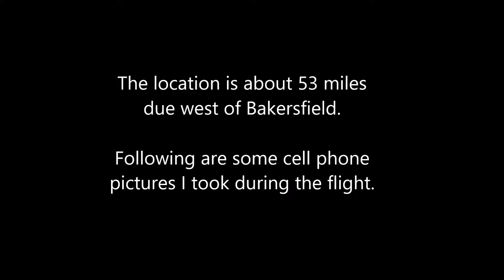Paramotor Flight #23, CA Valley, GoPro Hero 11, Full Edit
I made this edit using MS Movie Maker.
After re-watching the landing, I think my mistake was killing the motor from cruise throttle. This resulted in a more sudden descent than if I was in a stabilized glide already when I shut it down.